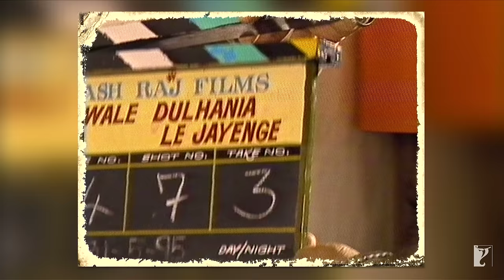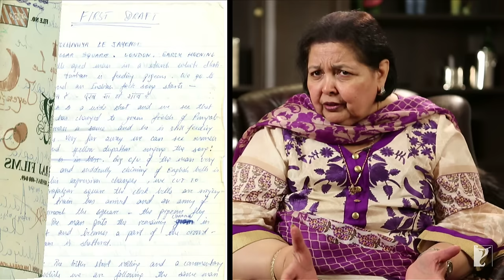DDLJ Making Of The Film Part 2 | Dilwale Dulhania Le Jayenge | Aditya Chopra, Shah Rukh Khan, Kajol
The film that made you laugh, blush, cry and yet got you out of the theaters smiling! Watch the making of the BLOCKBUSTER - Dilwale Dulhania Le Jayenge!

🎬 Movie Credits:
Movie: Dilwale Dulhania Le Jayenge
Starring: Shah Rukh Khan, Kajol, Amrish Puri, Farida Jalal, Anupam Kher, Satish Shah, Parmeet Sethi, Mandira Bedi, Achla Sachdev, Himani Shivpuri, Pooja Ruparel
Director: Aditya Chopra
Producer: Yash Chopra
Lyrics: Anand Bakshi
Release Date: 20 October 1995

Synopsis:
When Raj (Shah Rukh Khan) & Simran (Kajol) first met on an inter-rail holiday in Europe, it wasn't exactly Love at first sight...but when Simran is taken back to India for an arranged marriage, Love makes its presence felt.

Encouraged by his father Dharamvir (Anupam Kher - Bend it like Beckham & ER), Raj decides to fly down from London to not just win his Bride but her whole family and the blessings of her father Baldev Singh (Amrish Puri - Indiana Jones & Temple of Doom). All this while the celebrations for her wedding are in full swing.

The longest running film in Indian Cinema released on 20th October 1995 and is still showing in Mumbai (India). It won every major award in the year of release & Shah Rukh Khan shot to superstardom with this film and it defined the term "Bollywood".